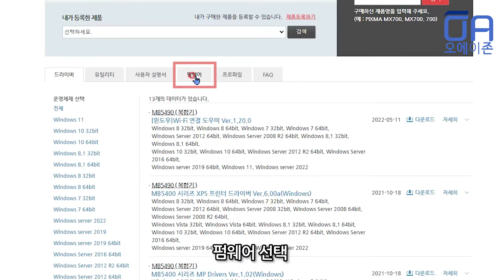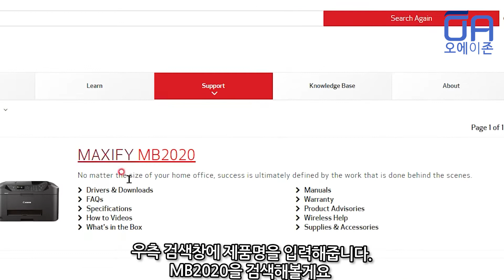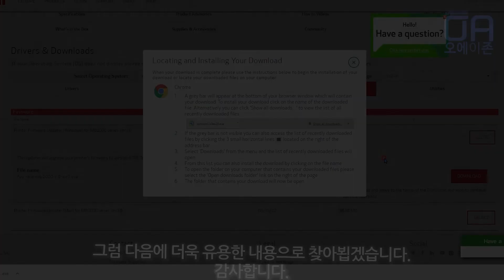캐논 복합기 프린터 펌웨어업데이트 하는방법 (펌버전문제발생시)